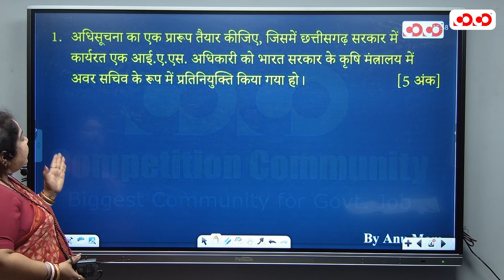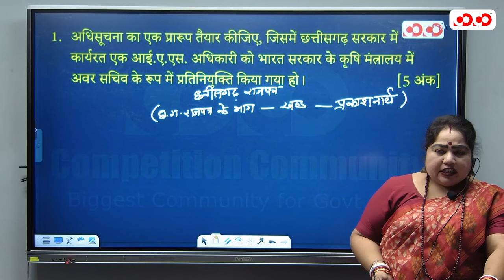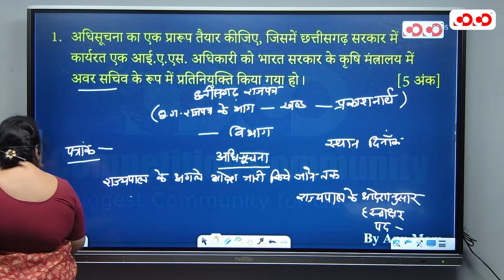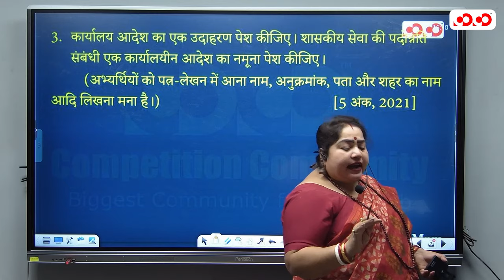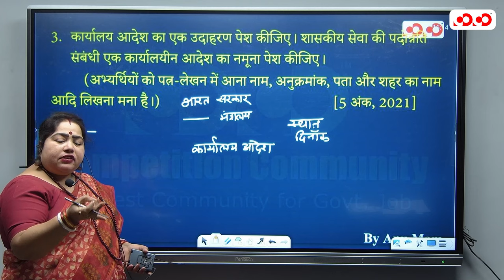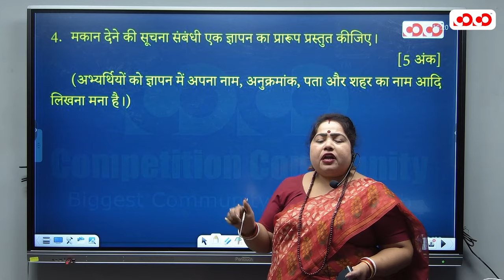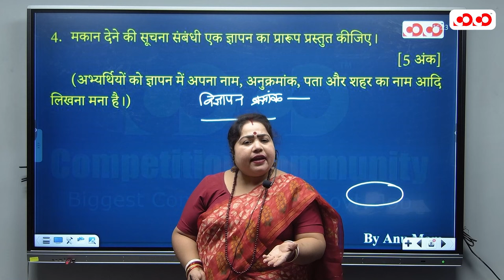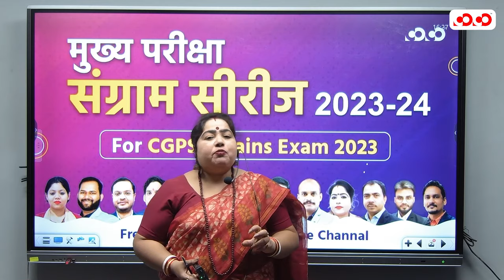हिंदी भाषा | Lect-04 | Annu Mam | मुख्य परीक्षा संग्राम सीरीज 2023-24 | Competition Community